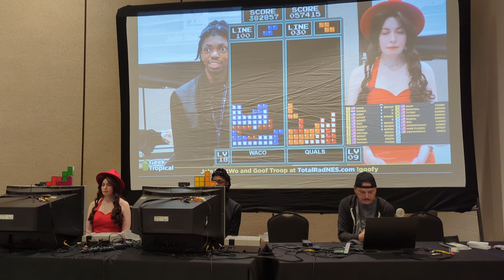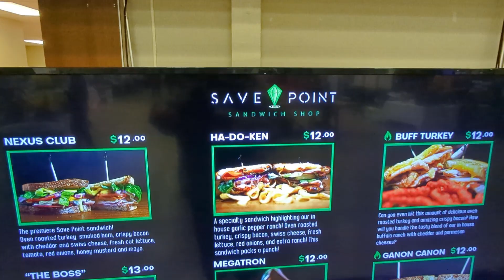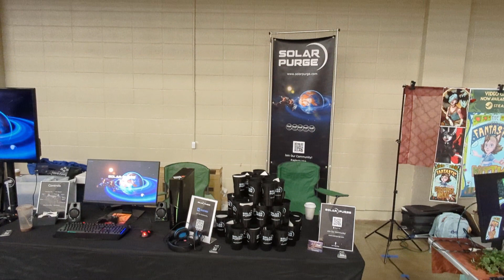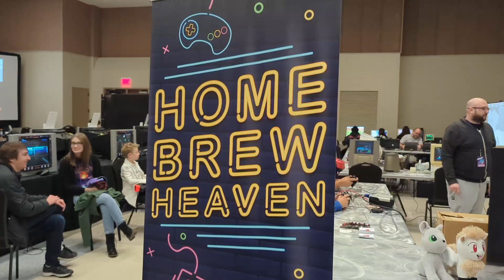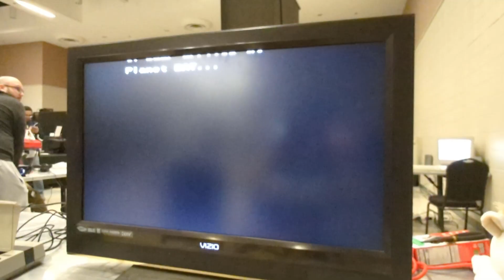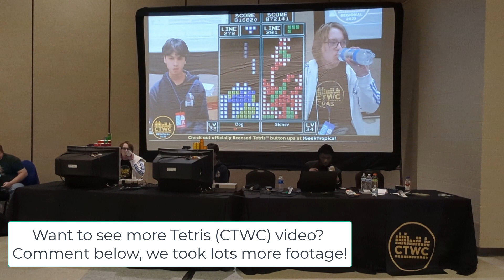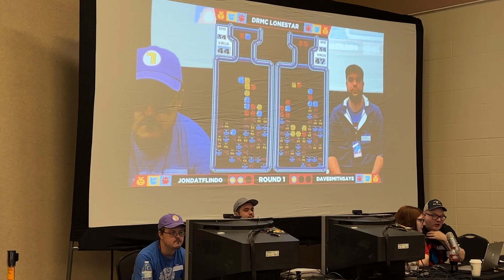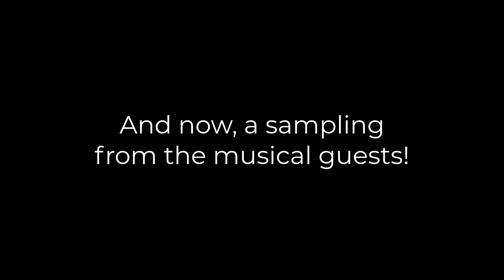ATG Expo 2023 in Waco TX with MeowAbout + Late to the Game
We've returned to ATG Expo in Waco, TX and it's quickly becoming my favorite con!

Featuring hall cosplay, the vendor hall, homebrew games, classic gaming, the CTWC (Classic Tetris World Championship) playoffs, and a sampling of live performances by Sergio and the Holograms and Descendants of Erdrick!